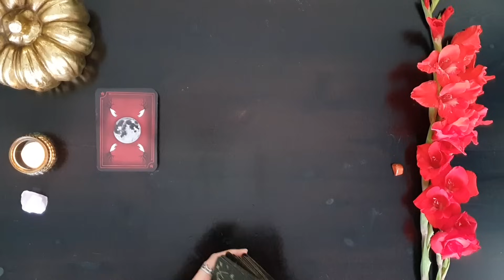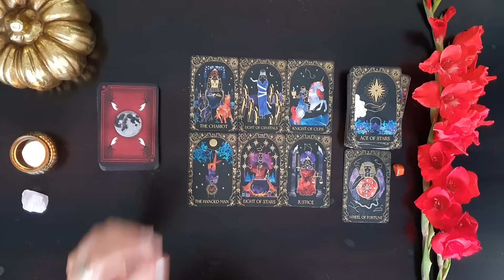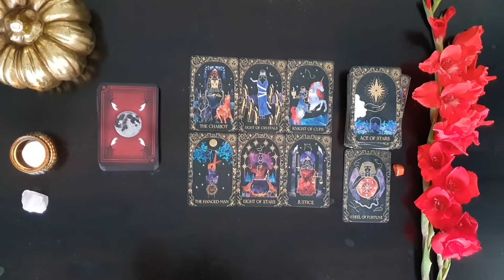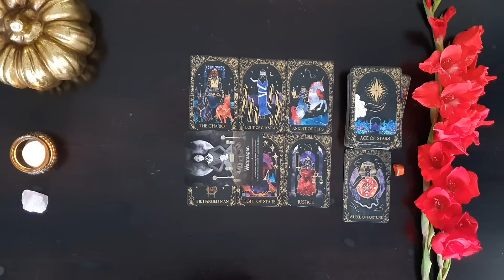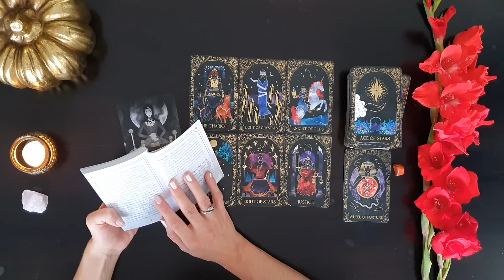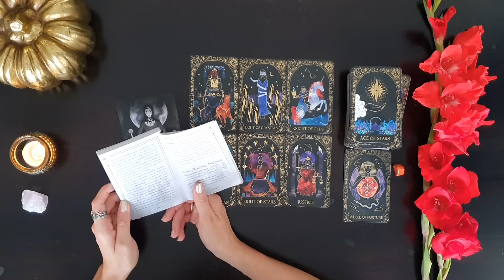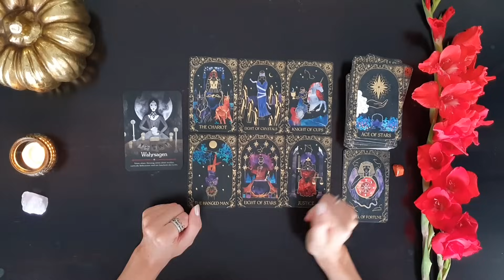Krebs November 2023 ♋️ Dieser Weg ist vom Schicksal vorherbestimmt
Sternzeichen Krebs, wenn du erfahren möchtest was im November 2023 auf dich zukommt, dann schau dir dieses Orakel an!

In Liebe, Elvira 🏹

Verwendete Kartendecks:

Dreamy Moons Tarot

Witchcraft Samhain Orakel